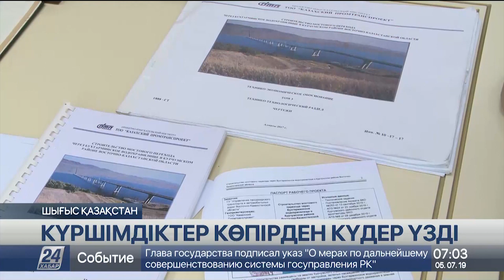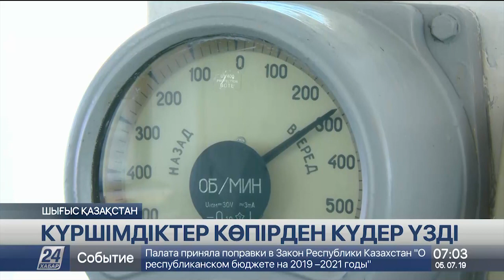ШҚО-дағы Бұқтырманың үстінен салынатын көпір құрылысына инвесторлар табылмай жатыр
Шығыс Қазақстандағы Бұқтырма су қоймасының үстінен салынатын көпір құрылысына инвесторлар табылмай жатыр, деп хабарлайды «Хабар 24».
Толығырақ: